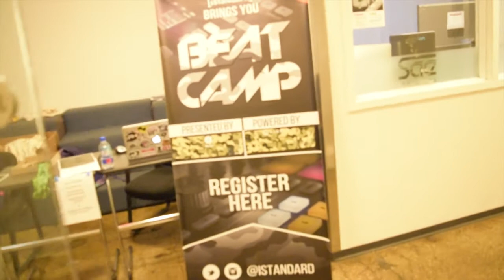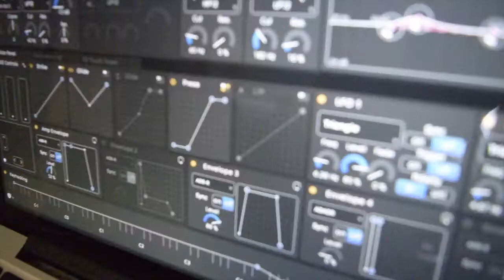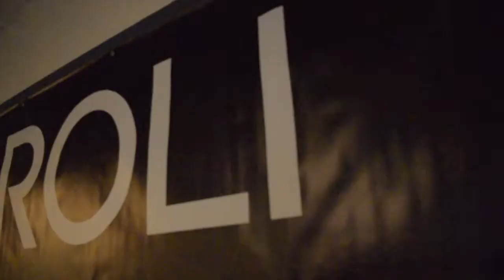BEATCAMP NYC 2017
ISTANDARD, MUSICPRODUCTION, SAENYC, BEATS,